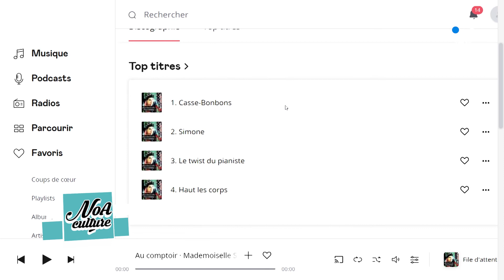Fête de la musique : rencontre avec Mademoiselle Suzanne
Les chansons qu’entonnait Caroline avec sa grand-mère pendant son enfance, lui ont donné l’envie de devenir artiste.
Rencontre avec « Mademoiselle Suzanne »,  Châtelleraudaise,  qui vous l’aurez compris doit son nom de scène à son égérie.
Du bord du Clain aux studios de France Bleu, elle se livre sur son parcours varié.